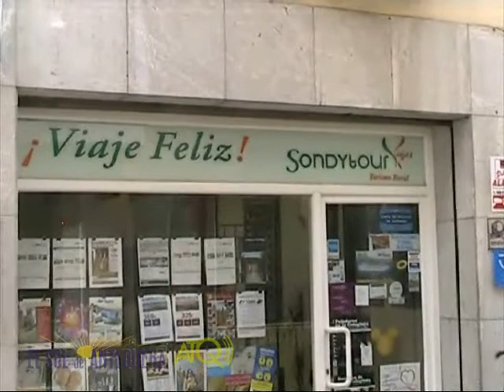Entrevista Estudiante Juan José Pérez 30052016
ATQ Radio – TV graba para El Sol de Antequera, la entrevista al estudiante Juan José Pérez, del instituto Los Colegiales, que participará este verano en el programa "Patrimonio Joven".
Las imágenes fueron grabadas el lunes 30 de mayo de 2016.